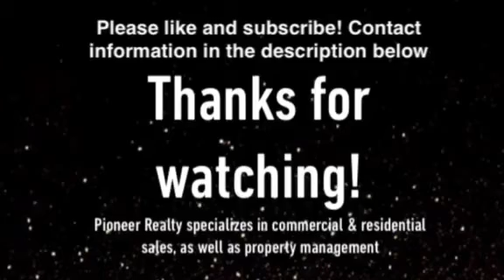5085 MORGANTON RD FAYETTEVILLE NC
5085 MORGANTON RD FAYETTEVILLE NC, 28314

Suite 300 is approximately 2000 square feet and rents for $3000 per month (gross). Tenant pays for the utilities and interior maintenance. The office space has a reception area, 5 private offices , 1 restroom, and a full kitchen with washer and dryer hook-up. This commercial space is located in the building near the intersection of Skibo Rd and Morganton Rd across from Cross Creek Mall. It has access by a traffic light and surrounded by many other businesses. This space offers ideal exposure!

Pioneer Realty is located at  2501-A BRAGG BLVD., FAYETTEVILLE, NC 28303

Pioneer Realty specializes in property management, residential and commercial sales.